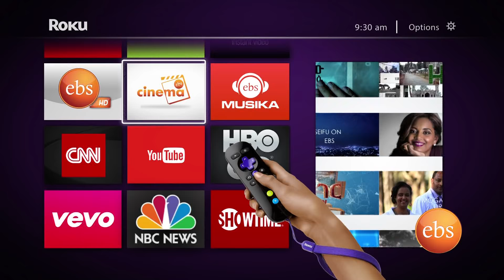A Glimpse at EBS Tv's 2009 New Year Special Show: Getachew Hailemariam Live Performance